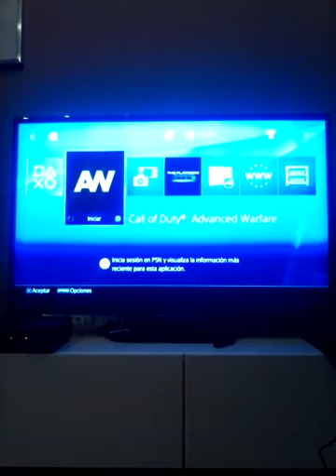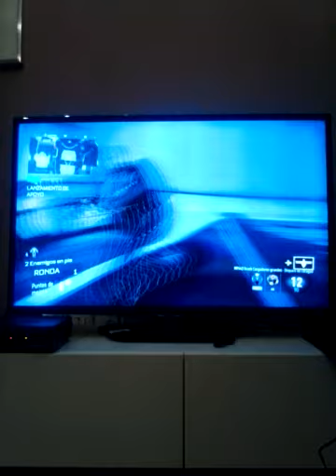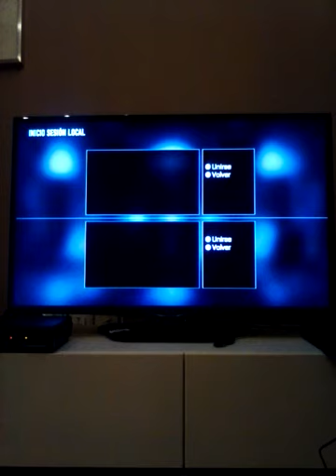Mi primer vídeo de : call of duty AW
Si quieres que haga mas llegemos a 10 subcriptores